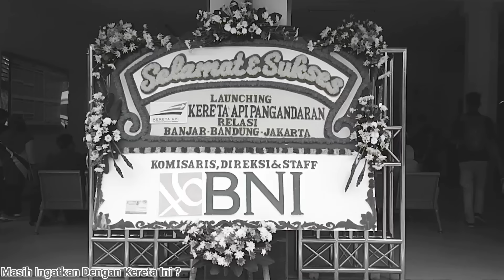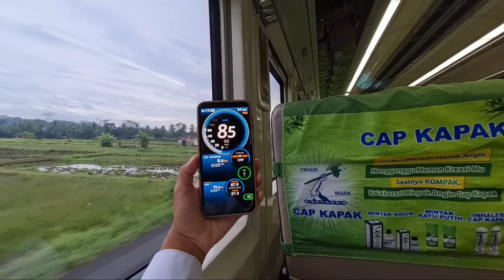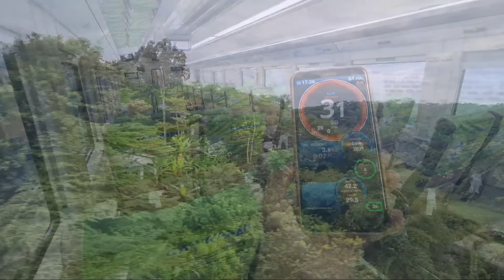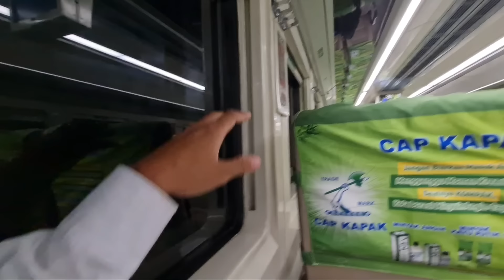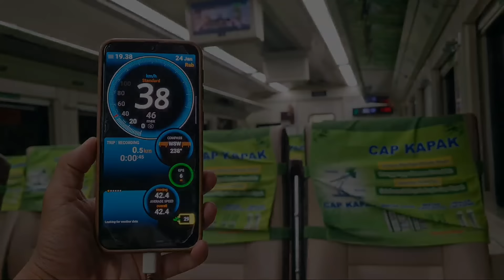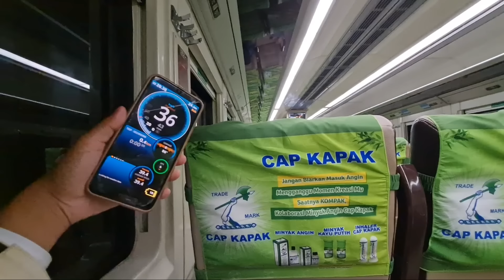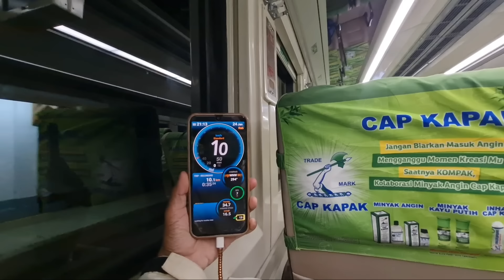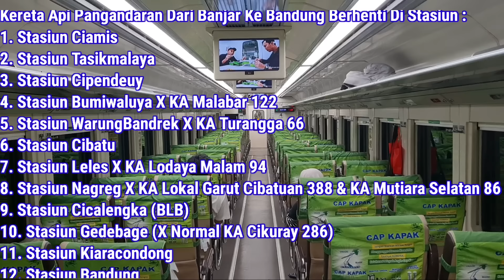KERETA MATI 4 TAHUN HIDUP LAGI ! KA PANGANDARAN IS BACK !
Kereta api pangandarwn tanpa di duga tanpa dikira kembali hadir setelah 4 tahun dihapus. Kereta api pangandaran pertama launching pada tahun 2019 dan hanya bertaham 1 tahun. Pada maret 2020, kereta pangandaran dihapus efek dari pandemi covid 19. Sudah lama tidak terdengar, kini kereta api pangandaran kembali beroperasi per tanggal 24 januari 2024. Melayani rute Banjar-Gambir dengan kelas eksekutif,premium dan panoramic.

Saran kedepannya untuk KAI Mengenai jadwal kereta pangandaran dari Banjar KA 7027 bisa diperbaiki lebih efektif karena penilaian saya durasi perjalanan terlalu lama dan ditakutkan tidak bisa bersaing dengan moda transportasi yang lain..

Kta doakan smga perjanalan kereta api pangandaran dapat berjalan lancar dan selamat sampai tujuan..

Naik kereta api BEBAS MACET..
Ayo NAIK KERETA API PANGANDARAN ...